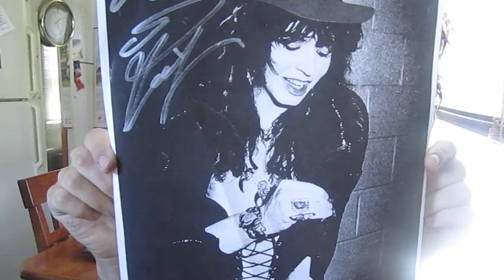Stuff from The Tom Keifer & Faster Pussycat Concert Vlog!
Hey guys! this just some of my stuff that I got when meeting Tom & Hanging w/ the guys from Faster Pussycat. I'll have more vlogs about that later. This just like part 1 haha(: